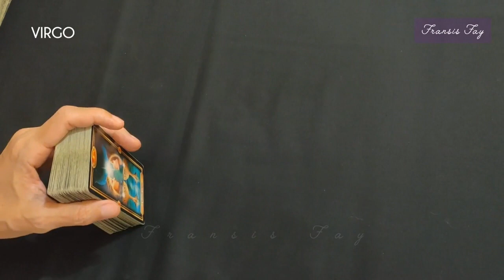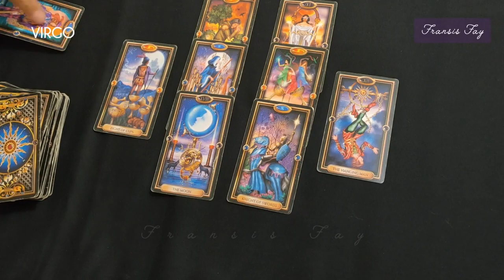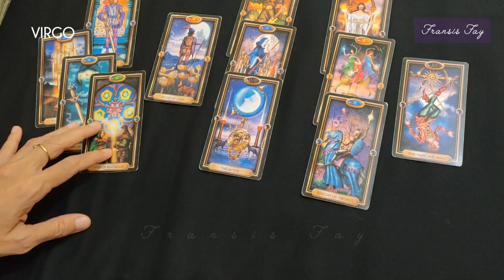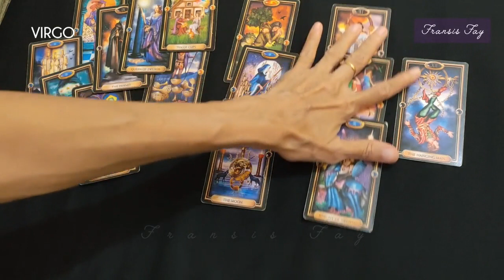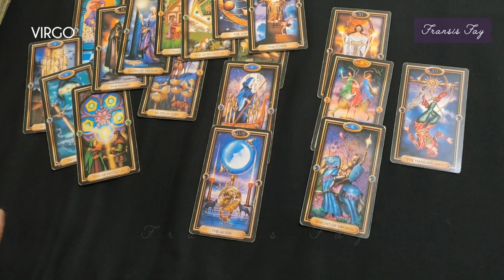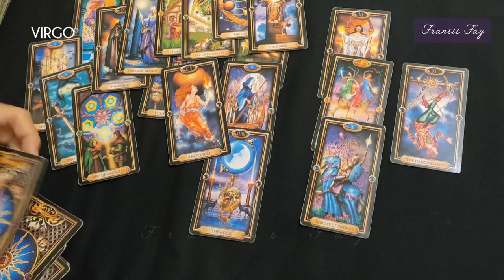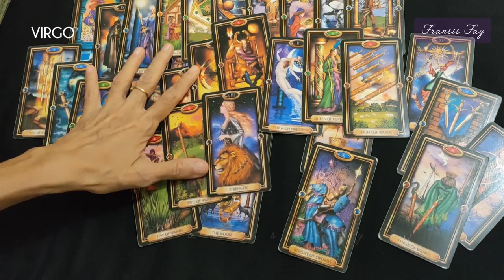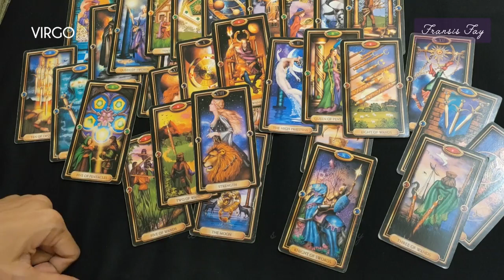VIRGO 💞JANUARI 2022 || apakah cinta nya tulus?! cari tahu disini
Halo VIRGO Selamat datang di Channel @FransisFay Tarot Indonesia ini adalah ramalan bintang zodiak virgo terbaru hari ini secara umum di bulan Januari 2022 menggunakan kartu TAROT tentang asmara, cinta, rejeki, keuangan, hubungan, pesan semesta, orang ketiga secara gratis.
Ramalan bintang zodiak terbaru hari ini lainnya : Capricorn, Aries, Sagitarius, Taurus, Scorpio, Cancer, Gemini, Aquarius, Leo, Libra, Virgo, Pisces silahkan cek channel

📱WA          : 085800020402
📱LineId@ : fayes_reader

👁 Psychic Reading .